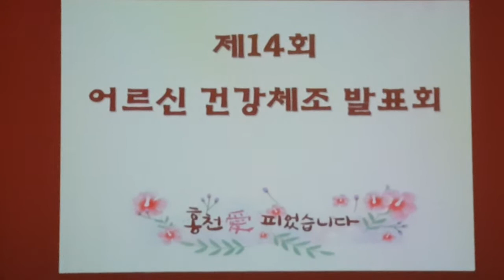서석뉴스 어르신 건강체조 발표회 두촌면 두촌사랑하이라이트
2019년 10월 8일 홍천문화예술회관에서 제14회 어르신 건강체조 발표회가 개최되었다.